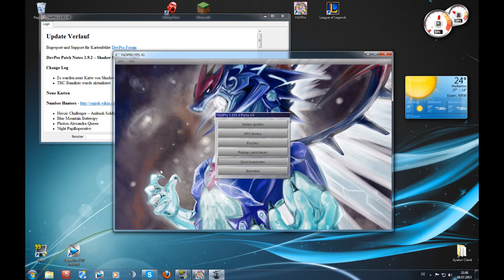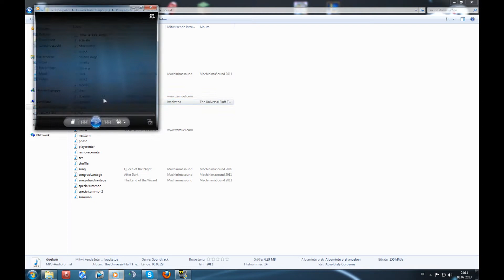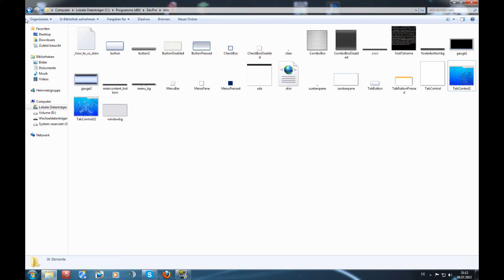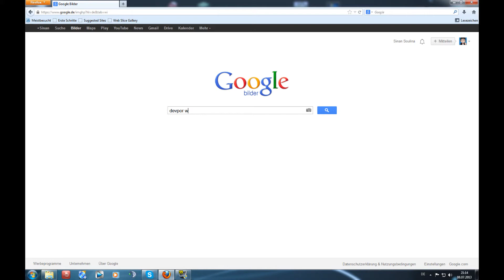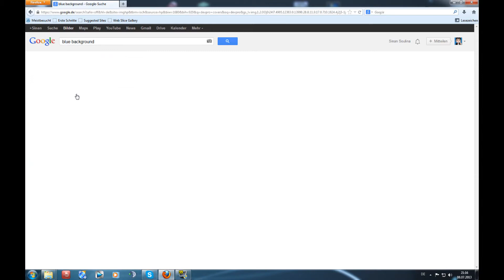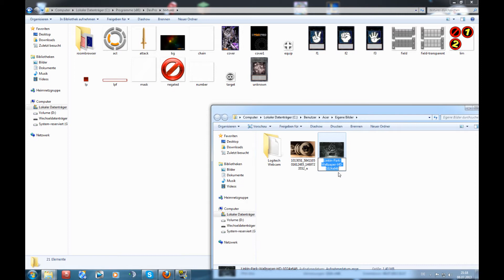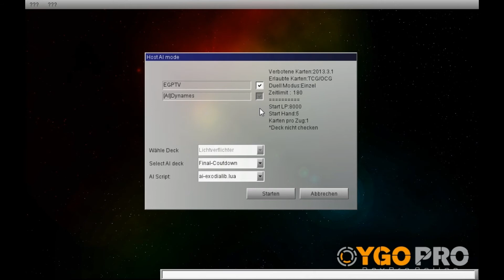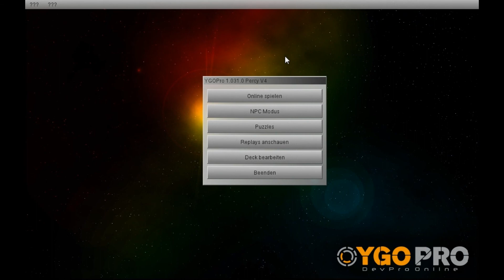How To YGOPro DevPro Design Sounds etc.. ändern |German|HD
►YGOPro Info´s & Download

YGOPro Dev is an international Team dedicated to helping advance the YGOPro community and Yu-Gi-Oh! community at large with software and services that allow duelist to duel online while providing education and human helpfulness

YGOPro ist ein Online Kartenspiel welches Yugioh nachempfunden wurde. Es ist ein kostenloses Automatisches Duelling System. Ihr könnt Online gegen andere spielen.